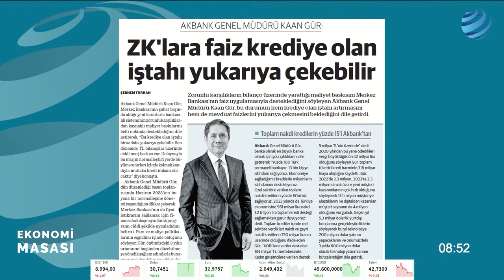'Böyle Bir Algı Oluştu! Hakan Güldağ'dan Kur Açıklaması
Hakan Güldağ ekonomiye dair son haberleri Ekonomi Masası'nda değerlendirdi.